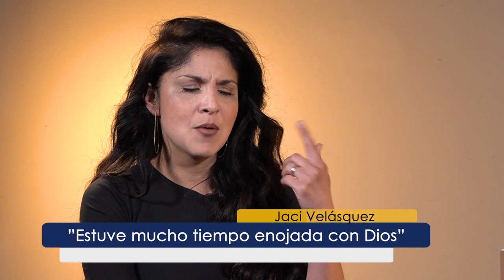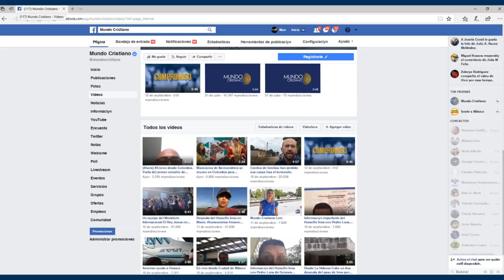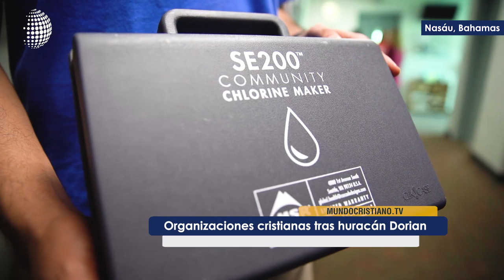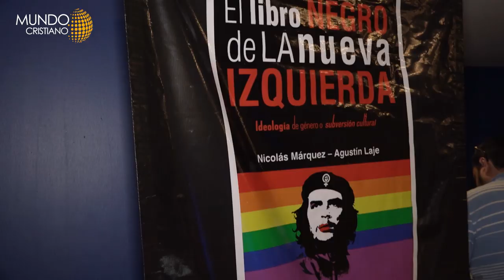Día internacional de la acción por las dos vidas. Testimonio Jaci Velásquez